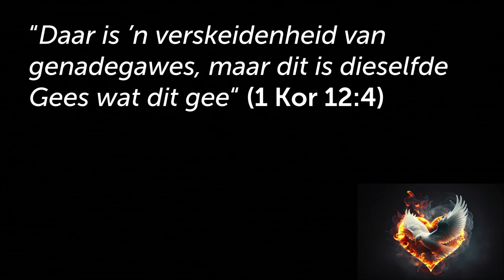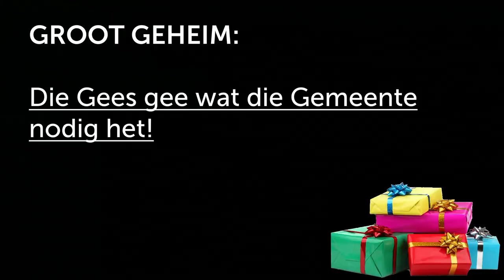Die verskeidenheid van Genadegawes van die Gees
Hierdie is 'n uitknipsel van die preek: Die Gawes van die Gees [Heilige Gees - Deel 5]